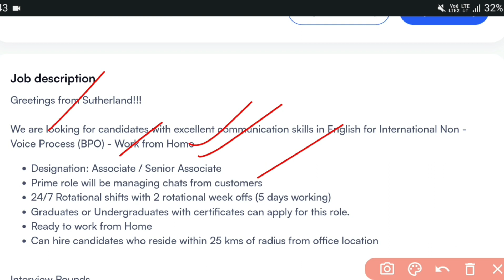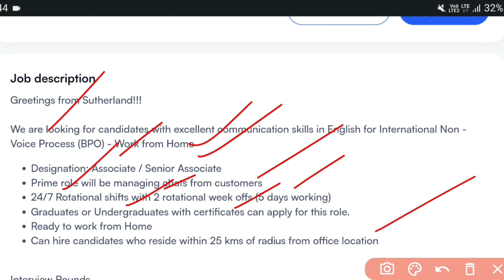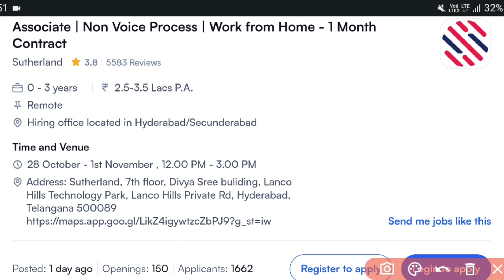Sutherland Recruitment 2023 | Work From Home Jobs| Under Graduate Jobs |Jobs in Hyderabad | walk in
Your Queries;-

hyderabad jobs
freshers jobs
freshers job
vacancy for freshers
freshers
 jobs freshers
freshers job
interviews
walk in interview
what is walk in interview
walk-in interviews
walk in interviews for freshers
walk in interview jobs
walk in interview i hyd
walk in drive interview
interview questions
walk and talk in an interview
interviews in telugu
interviews
walk in interview for freshers
walk in interviews in hyderabad 2023
hyderabad walk in interviews
non voice jobs
non voice home based online jobs
online jobs
non voice jobs
non voice
typing jobs
non voice online jobs
online jobs at home
nonvoice jobs
online jobs non voice
non voice online job
non voice jobs
non voice jobs using phone
online jobs in hyderabad
non voice jobs for students
typing jobs
non voice phone jobs
non voice process jobs in hyderabad 2023
non voice process jobs in Sutherland 2023
non voice process jobs in hyderabad
non non voice jobs 2023
Graduate jobs
Graduate jobs in hyderabad
Graduate jobs for freshers
Sutherland Recruitment 2023
Sutherland jobs
Sutherland hiring
Sutherland
Sutherland jobs for fresher
Sutherland Urgent Hiring 2023
Sutherland Urgent jobs 2023
mk jobs information
mk jobs
Sutherland company Recruitment 2023
12th pass jobs in hyderabad 2023
12th pass jobs for freshers 2023
freshers jobs
12th pass jobs in Sutherland 2023
Sutherland jobs for 12th pass 2023
12th pass jobs in hyd 2023
12th pass jobs
Sutherland Urgent Recruitment 2023
Sutherland jobs 2023
latest walk in interviews in hyderabad 2023
non voice jobs in hyd 2023
non voice jobs
under graduate jobs
work from home jobs in telugu 2023
work from home jobs in hyderabad 2023
Sutherland work from home jobs 2023
mk jobs information
Sutherland wfh jobs 2023
work from home jobs
work from home jobs in hyd 2023
under graduate jobs 2023
under graduate jobs in hyderabad 2023
under graduate jobs 2023 hyderabad
graduate jobs in hyderabad 2023
under graduate jobs in Sutherland
Sutherland under graduate jobs

Jobs are taken from the following:
Naukri.com

Pixabay